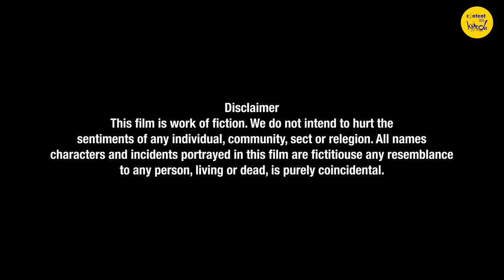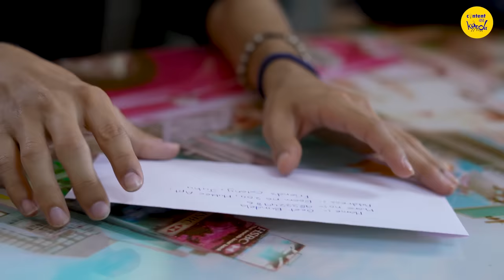My First Date Short Film LGBTQ | Gay Love Story | Hindi Short Movies | Content Ka Keeda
My First Date Short Film LGBTQ Gay Love Story. HIndi Short Movies. The First Date is always magical. But this LGBTQ gay cute love story will make you smile. Hope you like this short film from Content Ka Keeda

CAST:
Anmol Kajani
Ramansh Bundela

Creators of Content Ka Keeda
Shipra Arora
Shivankar Arora